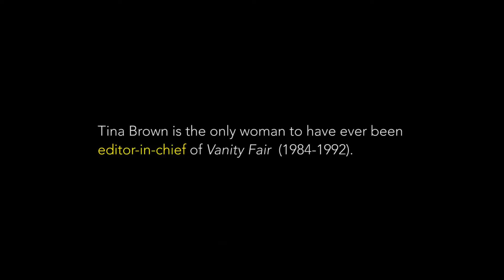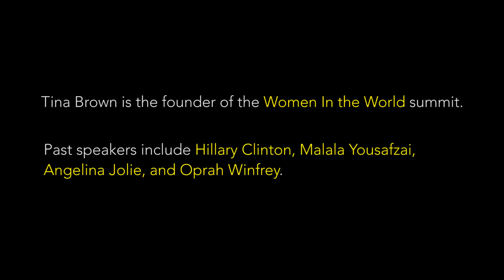Tina Brown Encourages Women to Be the Loudest Voice in the Room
Tina Brown, founder of Tina Brown Live Media and former editor-in-chief of The New Yorker and Vanity Fair, describes the gender barriers she's had to overcome, and how she endeavors to give women a platform today.